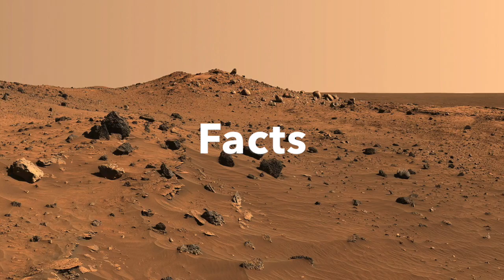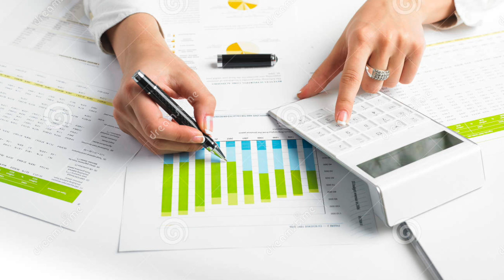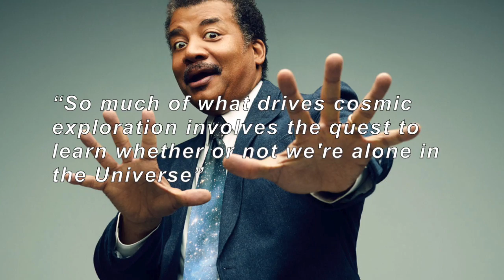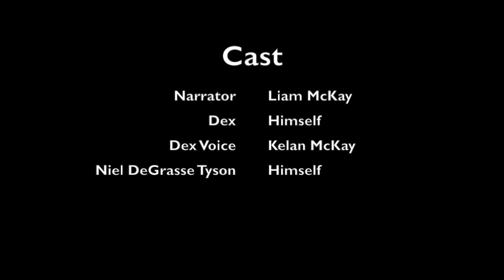MARS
This video is about MARS